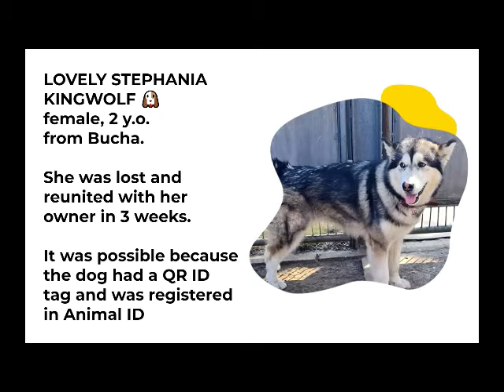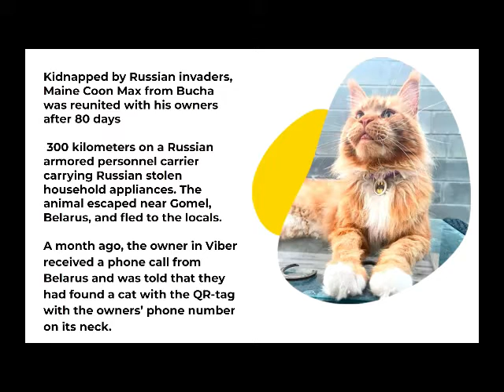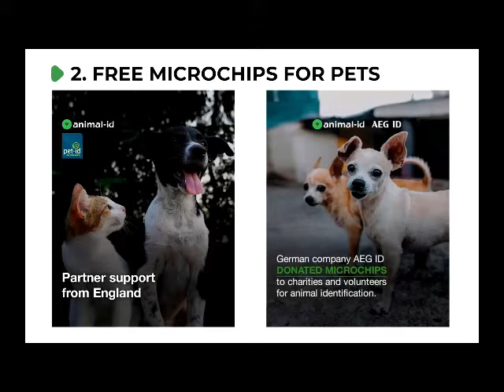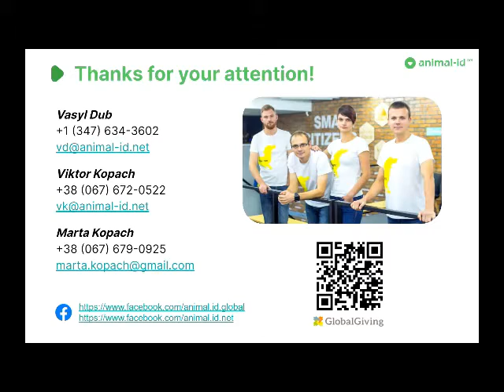Povidok project to avoid losing your pets – Victor Kopach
Presentation for the conference "Animals in war - 2022"
Viktor Kopach, CEO of AnimalId.info about the Leash project, which was created to help people fleeing war zones with animals find their lost pets.